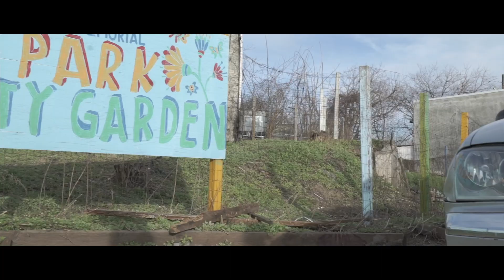Kannon - Fake Love (Ft. MockFive) Prod. Da808Don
Artist: Kannon, MockFive
Song: Fake Love
Producer: Da808don

Directed By (Bass Arcade Films)